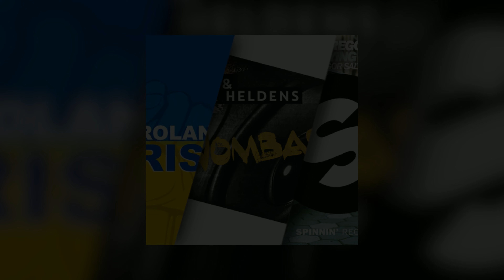Oliver Heldens - Rise Up vs. Wombass vs. Can't Stop Playing (Ultra 2022 Intro) (NW & RAMMTY-Remake)